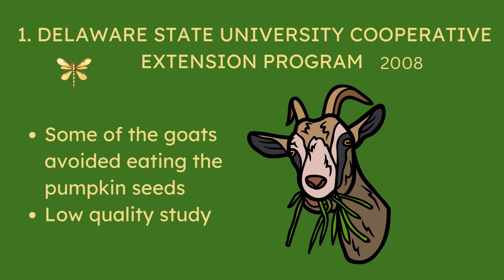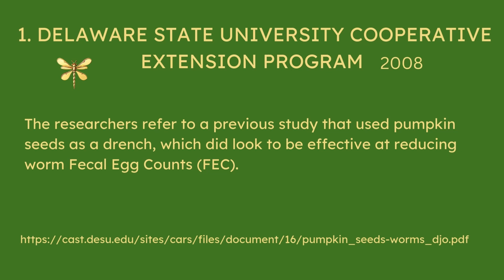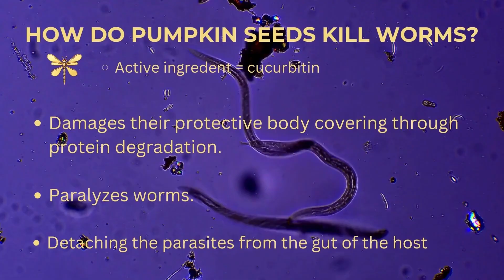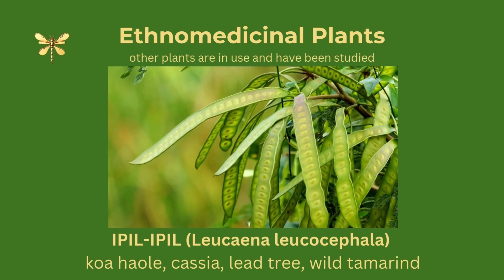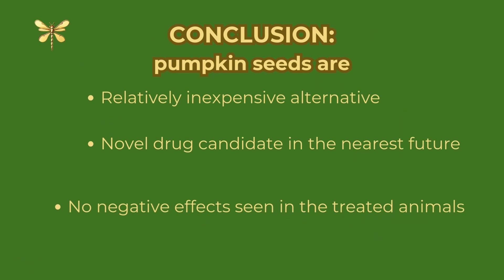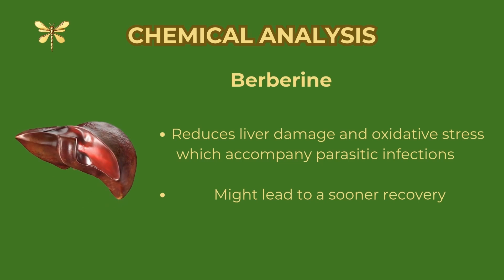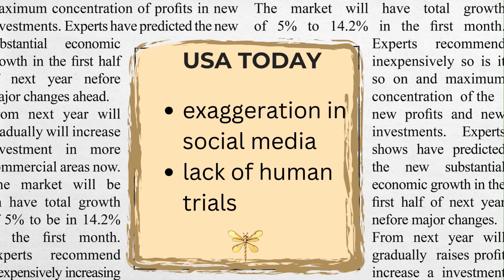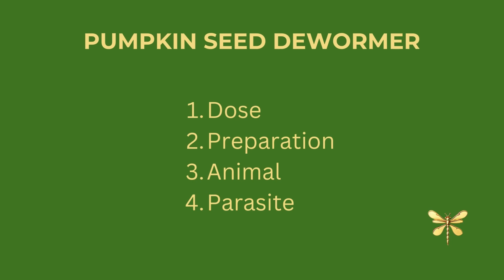Pumpkin Seed Dewormer? Find out the truth.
Can pumpkin seeds be used to kill parasites? We looked at some studies to find out if it was true.

Full details for all the studies discussed here can be found in the full article. Follow this link:

Time stamps to follow along:
0:22 Delaware State University Cooperative Extension Program 2008
1:00 Turkish Journal of Veterinary and Animal Sciences 2019
2:12 How do pumpkin seeds kill worms?
2:23 Ethnomedicinals, Other plants that kill parasites
3:39 National Institute of Health NIH 2016
4:42 Pumpkin seed chemical analysis
6:26 Treating ruminants with pumpkin seeds
7:14 Ethnomedicinals v. Synthetic drugs and drug resistance
8:02 USA Today Fact Check Article17 December 2017
9:17 Summary – Jump in here to miss all the nerdy bits
12:29 Using pumpkin seeds with Korean Natural Farming KNF and Fermented Plant Juice FPJ